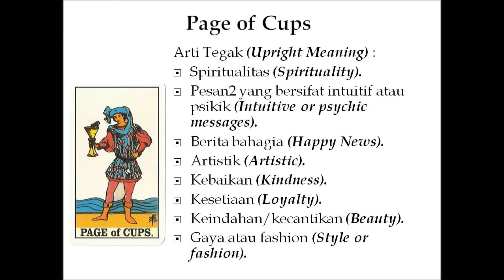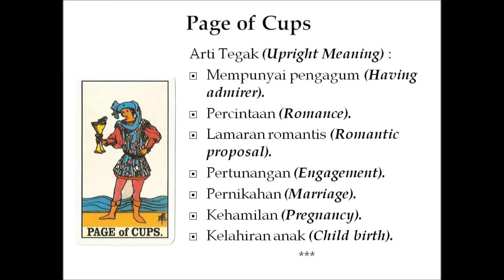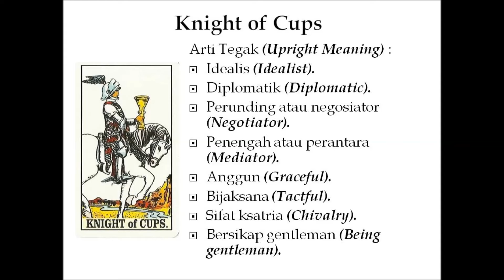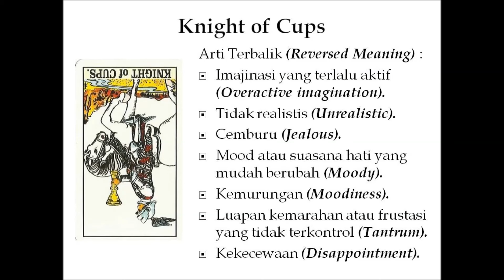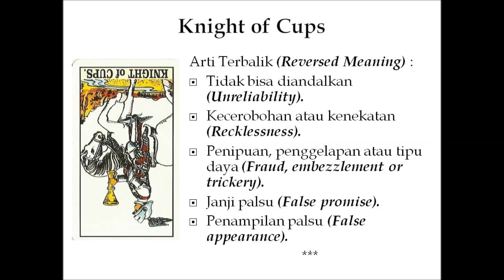Arti Kartu Tarot Page of Cups & Knight of Cups Tegak vs Terbalik secara General. Arti arkana minor.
The general meaning of Page of Cups & Knight of Cups upright vs reversed tarot cards. Minor arcana tarot meaning.

Personal interpretation